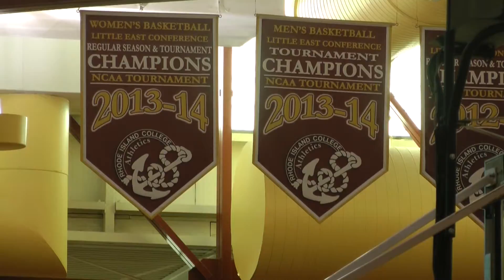mike vosot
This video is about mike vosot